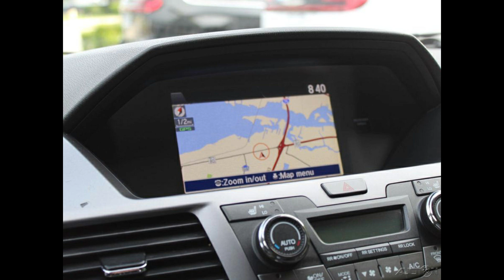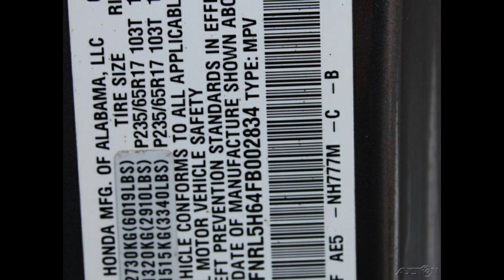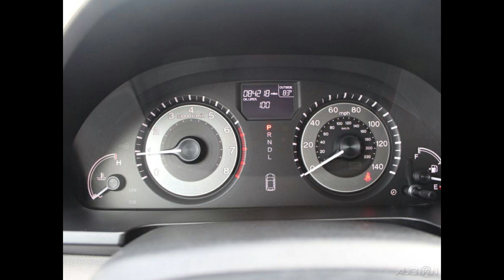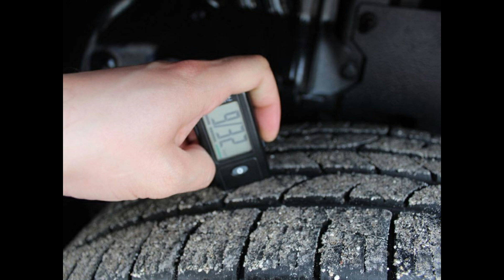2015 Honda Odyssey EX-L Handicap Wheelchair Ramp - EP 58 -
VIN (Vehicle Identification Number)
5FNRL5H64FB002834
Mileage
84218
Body Type
Minivan/Van
Drive Type
FWD
Engine
3.5L V6 248hp 250ft. lbs.
Exterior Color
Gray
For Sale By
Dealer
Fuel Type
Gasoline
Interior Color
Gray
Make
Honda
Manufacturer Exterior Color
Modern Steel Metallic
Manufacturer Interior Color
Gray
Model
Odyssey
Number of Cylinders
6
Number of Doors
4 Doors
Sub Model
EX-L Handicap Wheelchair Ramp Van VMI Infloor Power Ramp
Transmission
Automatic
Trim
Air Filtration
Ambient Lighting
Braking Assist
Cargo Area Light
Child Safety Door Locks
Clock
Compass
Conversation Mirror
Cruise Control
Cylinder Deactivation
Daytime Running Lights
Digital Odometer
Lane Deviation Sensors
Multi-Function Display
Power Brakes
Push-Button Start
Speed Sensitive Volume Control
Stability Control
Third Row Seat Folding
Tire Pressure Monitoring System
Traction Control
Trip Odometer
Basic Information
Stock Number: M4838B
VIN Number: 5FNRL5H64FB002834
Style Name: EX-L 4Dr Mini-Van
Make: Honda
Model: Odyssey
Model Year: 2015
Type: Van
Vehicle Trim: EX-L
Interior Color: Gray
Exterior Color: Modern Steel Metallic
Body Type: Mini-Van
Engine
MPG Automatic City: 19
MPG Automatic Highway: 28
Engine Description: 3.5L V6 248Hp 250Ft. Lbs.
Fuel Type: Gasoline
Fuel Induction: SMPI
Valves Per Cylinder: 4
Aspiration: Naturally Aspirated
DriveTrain
Transmission: 6-Speed Automatic
Wheels Rims: Aluminum Alloy
Wheels Spare Rim Type: Steel
Drive Train Type: FWD
Suspension
Independent Suspension: Four-Wheel
Stabilizer Bar: Front
Instrumentation
Clock
Compass
External Temp
Low Fuel Level
Tachometer
Roof and Glass
Front Wipers: Variable Intermittent
Privacy Glass
Rear Defogger
Rear Wiper: Intermittent, With Washer
Side Window Sunshade
Sunroof: Tilt, One-Touch Open/Close, Power, Remotely Operated
In Car Entertainment
Antenna Type: Diversity, Element
Audio System: AM/FM, Touch Screen Display
Speakers: 7
Seats
Drivers: Heated
Drivers Height: Power
Drivers Lumbar: Power
Drivers Power: 10
Passenger: Heated
Passenger Power: 4
Seating Capacity: 8
Front Seat Type: Bucket
Upholstery: Leather-Trimmed
Center Armrest
Folding: Split
Folding Thirdrow Seat: Split, Fold Flat Into Floor
Thirdrow Seat Type: 40-60 Split Bench
Convenience
Center Console: Front Console With Armrest And Storage
Cruise Control
Cupholders: Front, Third Row, Rear
Overhead Console: Front
Power Outlets: 12V Cargo Area, 12V Rear, Two 12V Front
Seatback Storage
Steering Adjustment: Tilt And Telescopic
Steering Power: Variable/Speed-Proportional
Steering Wheel Control: Audio, Cruise Control, Phone, Multi-Function
Universal Remote Transmitter: Homelink - Garage Door Opener
Auto Dimming Mirrors
Power Mirrors
Power Retractable Mirrors
Power Door Locks: Auto-Locking
Windows: Power Windows
Comfort
Air Conditioning: Automatic Climate Control
Air Filtration
Trunk Lights
Door Trim: Leather
Mats: Third Row, Rear, Front
Reading Lights: Front, Rear, Third Row
Shift Knob: Leather
Steering Wheel Trim: Leather
Vanity Mirrors: Dual Illuminating
Features
Bumpers: Body-Color
Safety
NHTSA Passenger Grade: Excellent
NHTSA Driver Grade: Excellent
NHTSA Side Impact Front Grade: Excellent
NHTSA Side Impact Back Grade: Excellent
NHTSA Roll Over Resistance Rating: Good
ABS: 4-Wheel
Anti Theft System: Alarm, Vehicle Immobilizer
Brake Assist
Safety Locks
Daytime Running Light
Front Headrests: 2, Adjustable
Rear Headrests: 3, Adjustable
Third Row Headrests: 3, Adjustable
Safety Stability Control
Driver and Passenger Airbag
Side Airbag
Stability Control
Dimensions
Front Head Room: 38.3 Inches
Front Hip Room: 58.2 Inches
Front Shoulder Room: 64.4 Inches
Front Leg Room: 40.9 Inches
Rear Head Room: 39.4 Inches
Rear Hip Room: 66.1 Inches
Rear Leg Room: 40.9 Inches
Rear Shoulder Room: 63.5 Inches
Luggage Capacity: 38.4 Cu.Ft.
Maximum Seating: 8
Length: 202.9 Inches
Width: 91.5 Inches
Height: 68.4 Inches
Wheelbase: 118.1 Inches
Ground Clearance: 4.5 Inches
Max Gross Vehicle Weight: 6019 Lbs.
Curb Weight: 4526 Lbs.